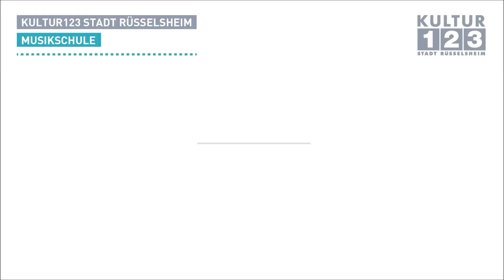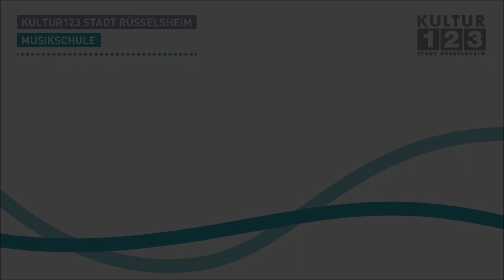L. Einaudi: Bella Notte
Sofia Kaltsouni spielt "Bella Notte" von Ludovico Einaudi.

und Instagram: @musikschulerusselsheim